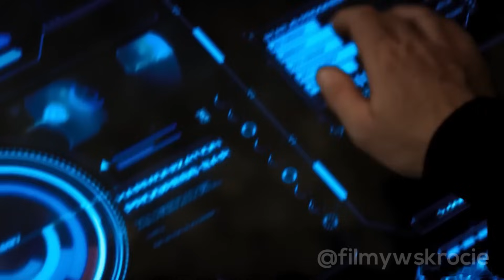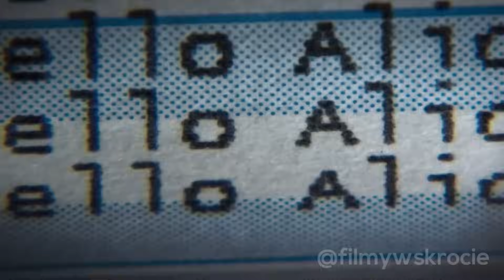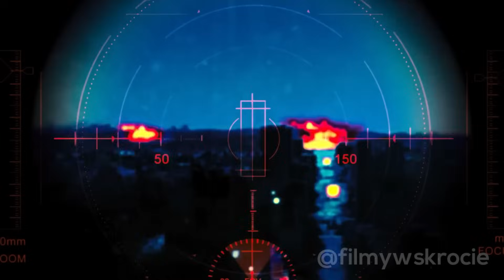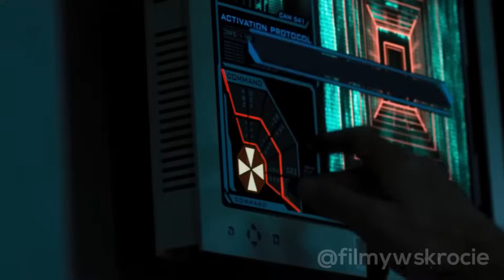W Świecie, W Którym 99% Ludzi To Teraz Zombie, Biały Dom Staje Się Ostatnią Twierdzą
Alice wraz z innymi wyrusza do Ula, aby zniszczyć Czerwoną Królową, która ma na celu wyeliminowanie rasy ludzkiej.

Drugi kanał: @Filmofaza

Tagi i rozdziały:
Resident Evil: Ostatni rozdział, Resident Evil: Ostatni rozdział 2016

00:00 Wprowadzenie
00:10 Skrót filmu
18:50 Zakończenie